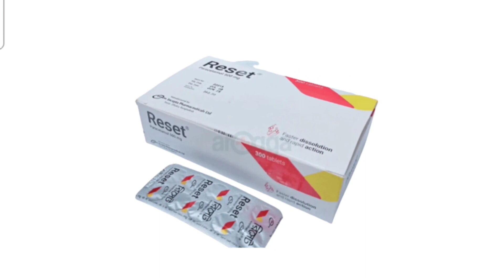Reset Tablet Bangla/জ্বর এবং ব্যথা ভালো করার ঔষধ/Reset Tablet এর কাজ কি/Reset 500Tablet Review/Reset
Reset Tablet Bangla/জ্বর এবং ব্যথা ভালো করার ঔষধ/Reset Tablet এর কাজ কি/Reset 500 Tablet Review/Reset Tablet নির্দেশনা :
জ্বর  সর্দিজ্বর এবং ইনফ্লুয়েঞ্জা। মাথাব্যথা দাঁত ব্যথা কানের ব্যথা শরীর ব্যথা স্নায়ু প্রদাহ জনিত ব্যথা ঋতুস্রাব জনিত ব্যথা এবং মচকে যাওয়ার ব্যথা। অন্ত্রে ব্যথা কোমরে ব্যথা  অস্ত্রোপচার পরবর্তী ব্যথা প্রসব-পরবর্তী ব্যথা ক্যান্সার জনিত দীর্ঘস্থায়ী ব্যথা  প্রদাহ জনিত ব্যথা ও শিশুদের টিকা দেবার পরের জ্বর ও ব্যথা। বাত ও অষ্টিওআর্থ্রাইটিস এর দরুণ সৃষ্ট ব্যথা ও অস্থিসংযোগ সমূহের অনমনীয়তা।

মাত্রা ও ব্যবহার বিধি :

ট্যাবলেট :
প্রাপ্ত বয়স্ক : ১-২ টি ট্যাবলেট ৪-৬ ঘন্টা পর পর দিনে সর্বোচ্চ ৮ টি ট্যাবলেট।
শিশু (৬-১২ বছর) : আধা থেকে ১টি দিনে ৩-৪ বার।

সতর্কতা ও যেসব ক্ষেত্রে ব্যবহার করা যাবে না :
প্যারাসিটামলের প্রতি অতি সংবেদনশীলতা।

গর্ভাবস্থা ও স্তন্যদানকালে ব্যবহার :
সর্বক্ষেত্রে ব্যবহার করা নিরাপদ।

পার্শ্ব প্রতিক্রিয়া :
পার্শ্ব প্রতিক্রিয়া নেই বললেই চলে। তবে কোন কোন ক্ষেত্রে হিমাটোলজিক্যাল প্রতিক্রিয়া অগ্নাশয়ের প্রদাহ, চামড়ায় ফুসকুড়ি ও অন্যান্য এলার্জি দেখা দিতে পারে।Reset_Tablet_Bangla